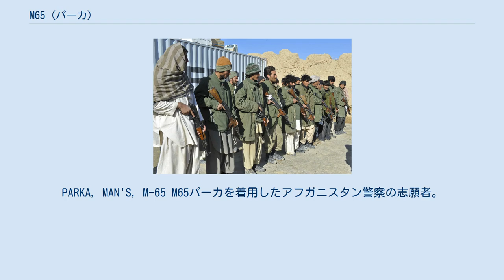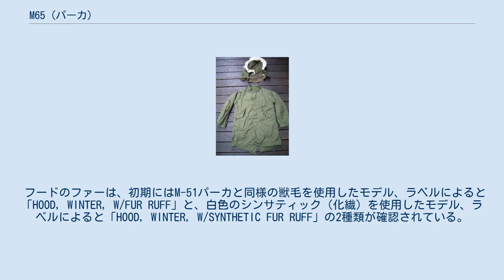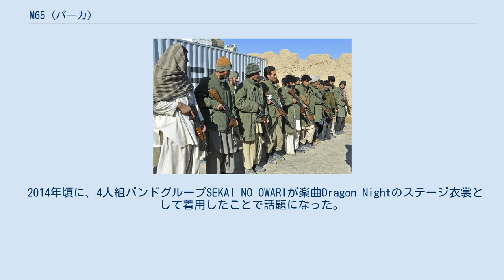M65 (パーカ)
PARKA, MAN'S, M-65 M65パーカを着用したアフガニスタン警察の志願者。
フードは取り外されている。
 M-65パーカ、M65フィッシュテールパーカとは、60年代後半からアメリカ地上軍に採用された、65年型極寒用野戦パーカを指す。
M-65という名称から、M-65フィールドジャケットと混同されることが多いが全くの別物である。
 米軍の当初の制式名称は、「PARKA, MAN'S, M-65」であったが、70年代に入ると「PARKA, EXTREME COLD WEATHER」と表記されるようになった。
 フィッシュテールなどのデザインがM-51パーカと似ていることから、このM-65パーカも「モッズコート」と呼ばれることがあるが、60年代当時のイギリスでのモッズ達の着用は確認されていない（時代としてはほぼ同時期ではあるが、当時の最新型軍用衣料が市中に出回ったとは思えない）。
 生地の素材、色などにM-51パーカから大きな変更はない。
生地はオリーブグリーン（OG-107）色のコットンナイロンオックスフォード織、フラップの付いた大型のハンドポケット、フィッシュテール型の裾など、基本的には前モデルのM-51パーカを引き継ぐ形ではあったが、以下の点で大きく異なる。
 また、ステッチの簡略化や補強にナイロンテープが多用されるなど細部にいくつかの違いが見られる。
 フードのファーは、初期にはM-51パーカと同様の獣毛を使用したモデル、ラベルによると「HOOD, WINTER, W/FUR RUFF」と、白色のシンサティック（化繊）を使用したモデル、ラベルによると「HOOD, WINTER, W/SYNTHETIC FUR RUFF」の2種類が確認されている。
 フードは、パーカ本体にボタン留めされ、正面はベルクロテープ（パイルアンドフックファスナー）にて閉じられる仕様となっている。
ファートリミングに沿って銅の金属線が縫い込まれフードの開口部の形の保持ができる。
 また、フードがM1ヘルメットの上から被れるように非常に大きい造りとなっている。
 70年代の映画「さらば青春の光」以降、モッズパーカとして着用されてきた。
 2014年頃に、4人組バンドグループSEKAI NO OWARIが楽曲Dragon Nightのステージ衣裳として着用したことで話題になった。